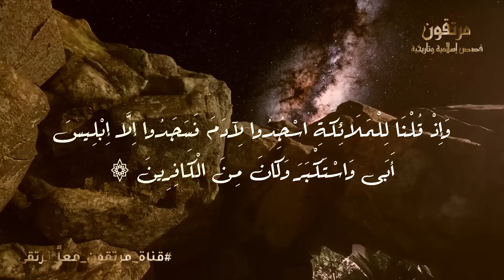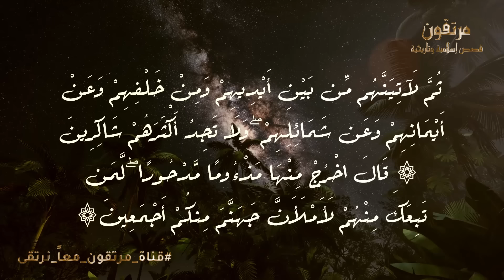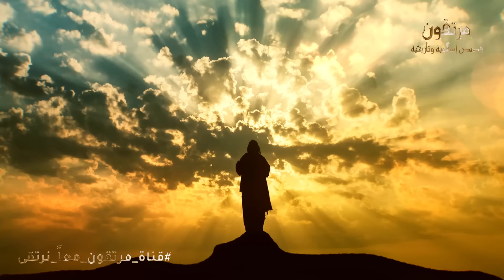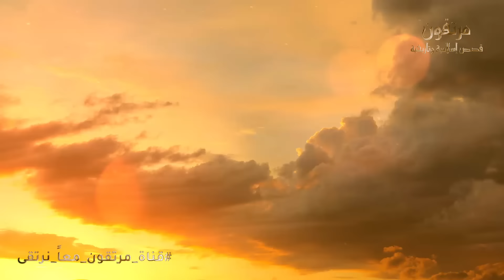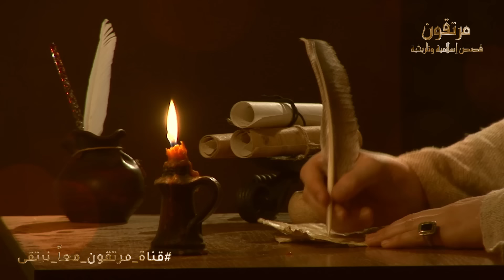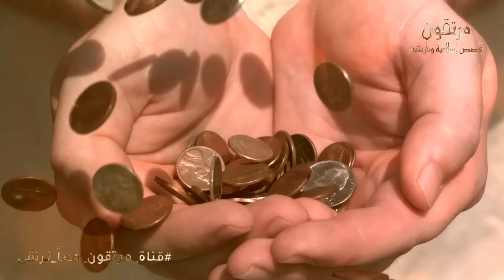لماذا بكى ابليس وتوسل إلى سيدنا موسى أن يشفع له عند الله ؟ وبماذا امره الله حتى غضب ابليس وندم موسي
لماذا بكى ابليس وتوسل إلى سيدنا موسى أن يشفع له عند الله ؟ وبماذا امره الله حتى غضب ابليس وندم موسي ؟ ستبكى

ـــــــــــــــــــــــــــــــــــــــــــــــــــــــــــــــــــــــــــــــــــــــــــــــــــــــــــــــــــــــــ
كليم الله | قصه إلقاء سيدنا موسي في اليم
هل فكرت لماذا نصوم عاشوراء ؟.. انها معجزة سيدنا موسي عليه السلام!! معجزة "شق البحر"
لم كلم الله موسى بنفسه دون وحي وما المفاجأة التي جعلته يخاف ويهرب؟!
هل تعلم أين وكيف مات موسى -عليه السلام- ولماذا ضرب ملك الموت وفقأ عينه !
لماذا بكي سيدنا موسي عندما رأي سيدنا مُحمد ليلة الاسراء والمعراج .. وما هو شكلة كما وصفة النبي ؟
قصة غرق فرعون ونجاة سيدنا موسى | وكيف انشق البحر وغرق فرعون
كيف مـ ـات سيدنا موسي ؟ ولماذا يحييه الله كل ليلة في قبـ ـرة ؟ ولماذا ضرب ملك الموت ؟ حتماً ستبكى !
قصة سيدنا موسى من ولادته والى وفاته بالتفصيل
علماء يحددون شخصية فرعون الخروج " الفرعون الذي عاصر نبي الله موسي عليه السلام "
أعظم قصص موسى عندما حاصره سحرة فرعون بثعابينهم فأنقذه الله ونصره بمعجزة لم يتوقعها أحد
شاهد معجزات عصا موسى ذات القوة الإلهية!
لماذا أحرق فرعون اللعين لسان سيدنا موسى وهو صغير فجعله يتلعثم بالكلام ؟ فكيف انتقم الله منه !
لماذا لطم نبي الله موسى ملك الموت حين رآه لأول مرة؟ ستبكي إن عرفت الإجابة
لن تصدق ماذا وجدوا داخل قبر النبي موسى ‎عليه السلام؟ وجدوا مفاجأة سبحان الله !
كيف نجا موسى من الموت بعد أن رمته أمه بالنهر ولماذا تبناه فرعون ورباه في قصره وجعله ابنه؟
لماذا بكى النبي موسي عليه السلام عندما رأى النبي محمد ﷺ ولماذا وصفه بانه غلام .. قصة تبكى الحجر !
كليم الله | جنود فرعون تقوم بقتل اول مولود لام موسي عليه السلام
معجزة النبي موسى الثلاث العصا والنيل والجراد
معجزات النبي ﷺ التى لم تعطى لعيسى ولا موسى ولا لنبياً قبله تعرف على اعظم معجزات النبي ﷺ
شاهد المعركه و التحدي بين فرعون وسيدنا موسى عليه السلام و 10 رجل من السحره
ماذا فعل فرعون مع سيدنا موسي عليه السلام عندما كان معه في القصر
لماذا ربي سيدنا جبريل موسي السامرى الكافر وليس كليم الله ؟ وهل السامرى حي الي الان ؟ قصة مبيكة
قصص | قصة زواج سيدنا موسى عليه السلام | محمد العريفي | أجمل شرح و تفصيل
شاهد كيف تحدث سيدنا موسى مع الله بدون حجاب وما الشيء الذي جعله يرتعب
هل تعلم من هو النبي الذى يحبه إبليس؟وماذا طلب منه⁩؟وبماذا نصحه إبليس بعد أن نفَّذ طلبه؟الإجابة مذهلة
من هي زوجة سيدنا موسى عليه السلام وكيف تزوجها وماذا فعلت عند ذهابه لـ مصر ؟؟ قصة رائعة
لحظه انفجار 12 عين من الحجر الذي ضربه سيدنا موسي
ماذا فعل سيدنا موسي مع زوجة فرعون حتى قتلهـ.ـا فرعون وقطع جسدها ؟ فماذا فعلت حتى ادخلها الله الجنة !
هل تعلم ما هي معجزات سيدنا موسى التسع التي ارعبت فرعون؟ آيات موسى التسع التى ذكرها القرآن .. ستبكى
قصة المراة البغى التى اتهمت سيدنا موسى بالزنا .. فكيف انتقم الله لنبيه ؟ قصة مبكية!
تعرف علي سبب تسمية سيدنا موسي عليه السلام بهذا الاسم
آسيا زوجة فرعون اختارت الجنة ونسيت الحياة الدنيا | كيف ماتت وماذا قال عنها النبي ﷺ؟ قصة تزلزل القلوب